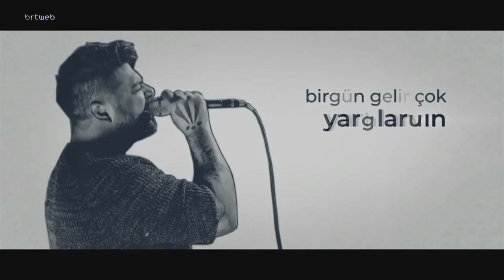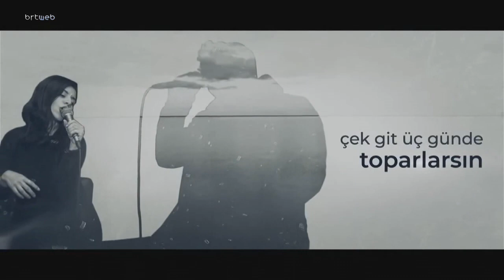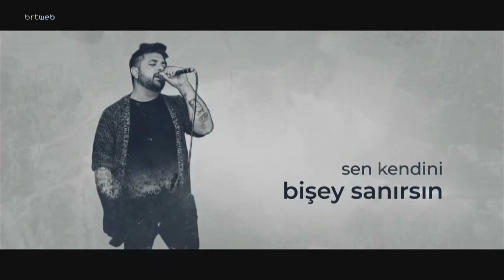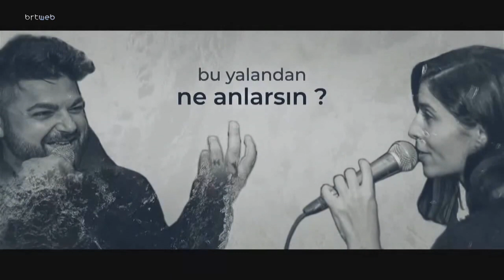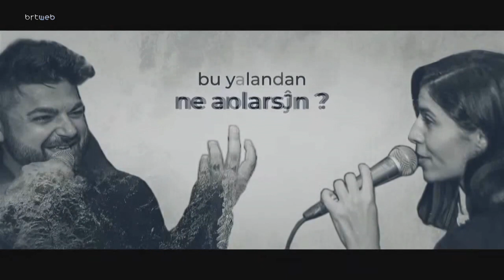45 dk Ara 10.10.2021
45 dk Ara  Eril Cambaz